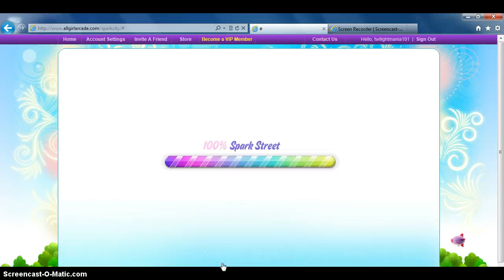AGA- Disaster Date Prank